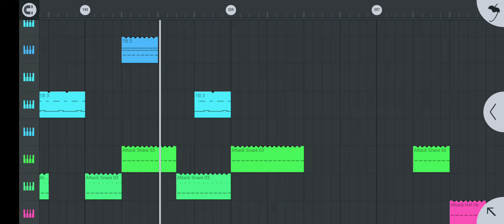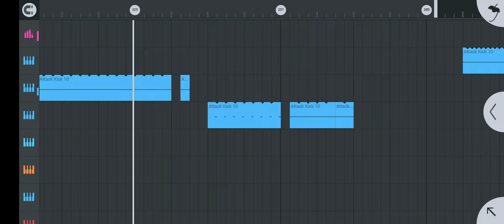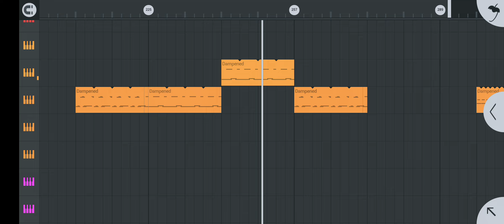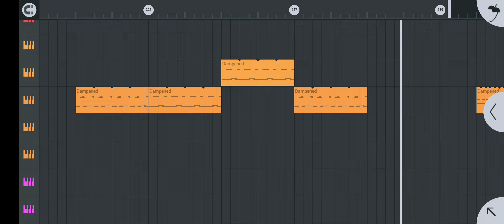TRAVEL WE FIND | mental acidcore | 120 bpm